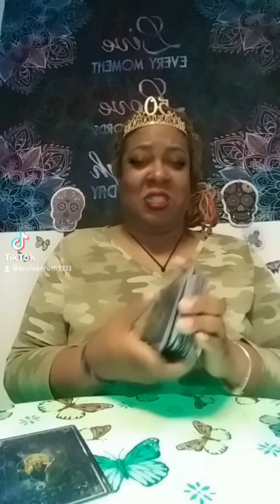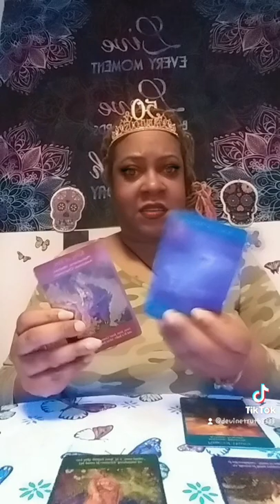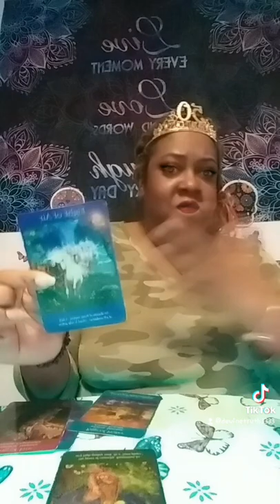Archangel Tarot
there's an offer for you but you're not seeing the bigger picture.